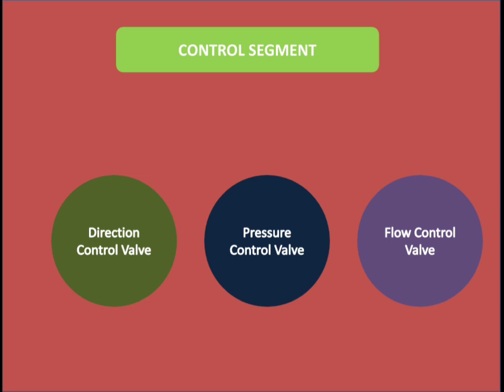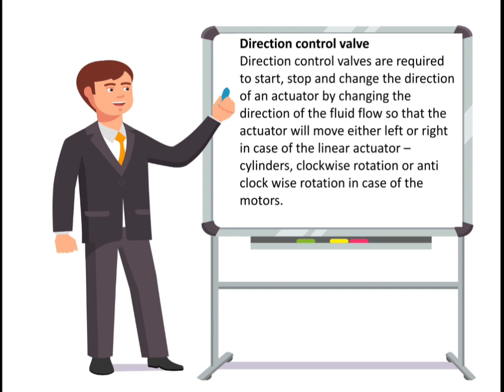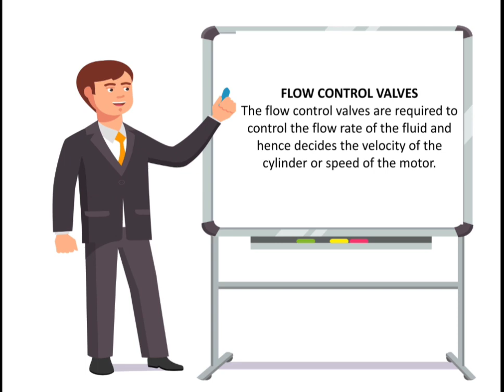In-Depth Guide to Hydraulic Control Valve Types: Direction, Flow, and Pressure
In this informative and comprehensive video, we delve deep into the world of hydraulic control valves. Join us as we explore the various types of control valves, including direction, flow, and pressure control. Learn how these valves operate, their applications in different industries, and the important factors to consider when selecting the right valve for your hydraulic system. Whether you're a beginner or an experienced engineer, this guide will provide invaluable insights into understanding and choosing the most suitable hydraulic control valve for your needs.

Your Quires :-
Hydraulic control system
hydraulics
directional control valve
Hydraulic control system kya hota hai
Fluid control system
Fluid control system kya hota hai
Flow control valve
Pressure control valve
Direction control valve
Types of fluid system
Fluid system kitne prakar ke hote hain
Hydraulic ka full course kare
Hydraulic क्या होता है